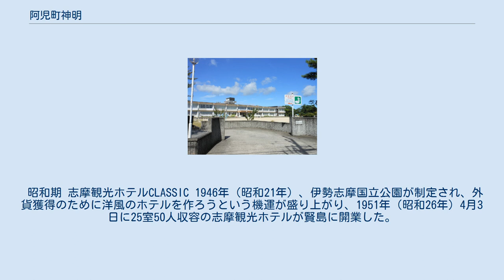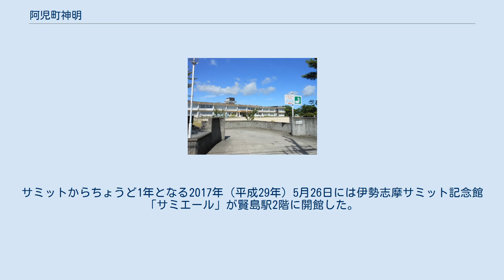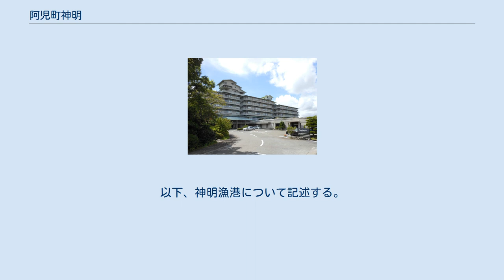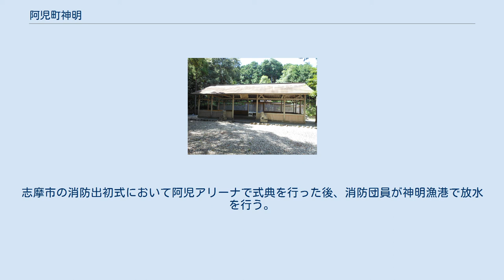阿児町神明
日本 」 三重県 」 志摩市 」 阿児町神明 阿児町神明（あごちょうしんめい）は、三重県志摩市の地名。
1897年（明治30年）までは神明浦（しめのうら）という地名であった。
1996年1月1日現在の面積は6.98km2である。
 真珠養殖発祥の地であるとともに、志摩市の観光拠点である賢島を擁する地域である。
 志摩市中央部に位置する。
本土部は谷と台地の交錯する複雑な地形を成し、南から西にかけて英虞湾に面する。
中心集落は津波や高潮を避けるため神明地区の中央部の台地上にある。
 神明の産業は、農業と真珠養殖、観光業である。
神明地区に占める耕地面積の割合は1950年代の統計では48.4%と志摩郡の平均よりも低かった。
内湾では海女による漁業は全く行われていない ので、英虞湾のみに臨む神明には海女はいない。
 北は阿児町鵜方・阿児町国府、東は阿児町甲賀、南東は阿児町立神と接する。
 神明には以下の島がある。
 神明北部には新興住宅地である「うらじろ団地」が開発されている。
 志摩市立神明小学校 市立小・中学校に通う場合、学区は以下の通りとなる。
 先史時代から人々が居住していた痕跡が見られ、賢島の賢島遺跡からは石鏃・石錘・石斧が出土している。
中世には城があったとされ、「城山」と呼ばれる丘がある。
江戸時代には、志摩国英虞郡磯部組に属し、神明浦村（しめのうらむら）として鳥羽藩に属した。
村高は時代を追うごとに増加し、天和元年（1681年）は250石だったが、『旧高旧領取調帳』では352石余となった。
これは海を埋め立てて新田開発を行った結果である。
水産業も盛んに行われていたが、地先の海ではなく、浜島村・波切村・和具村の海で漁業を行ったので、浦役として米を各村に納めていた。
主な漁法は地曳網・立網・長網などの網漁であった。
特にぬきイリコ（きんこ）を多く産し、藩主へ献上していた。
文化年間（1804年 - 1818年）に阿波国の巡業師から人形と技術を受けて「神明文楽」が始まった。
 明治初期の神明浦村は戸数100戸に満たない小村であったため、鵜方村あるいは立神村に服属することを求められた。
町村制施行時は、北隣の鵜方村と合併して新しい鵜方村の大字となったが、三重県庁による強制的な合併であり、神明浦の住民にとって納得のいかないものであった。
当時の鵜方は農村で、漁村の神明浦とは性格が異なっていたことから、同じ漁村であった立神村との合併の方が民意にかなっていたのである。
そこで神明浦の住民は合併後すぐに三重県知事に対して「分村願」を提出した。
この願いはすぐには認められず、神明浦の住民は鵜方村からの分離が認められるまで水産物の口銭（手数料）で里道補修費や学校運営費、医師の雇用費などを賄い、半ば自治を行っていた。
1893年（明治26年）、神明浦は「分村請願書」を内務大臣に提出、訴えが認められて1897年（明治30年）5月に 鵜方村から分離して単独村制を敷いた。
この際、神明浦から「神明」に改められた。
 1890年（明治23年）、御木本幸吉は神明浦に進出し「真珠貝培養所」を設置する。
更に1893年（明治26年）には多徳島に真珠養殖場を開設、1916年（大正5年）には島内に郵便局が開局した。
 1929年（昭和4年）に志摩電気鉄道（現在の近鉄志摩線）が開通し、神明村の賢島に終点が置かれた。
賢島はそれまで松林と少しの水田があるのみの無人島であったが、この鉄道開通を契機として開発が始まった。
昭和初期の真珠産出額は度会郡五ヶ所村（現・南伊勢町）に次ぐ三重県内第2位であり、鉄道輸送の主役も旅客ではなく真珠であった。
 風俗研究家の岩田準一による聞き書きによれば、神明村時代は、出生届の提出を怠り、村役場から注意されるまで放置する親が多く、戸籍上の年齢と実年齢が10歳も食い違うということが珍しくなかったという。
次男・三男になると子供に命名すらしなかったので、役場が勝手に名前を付けるということもままあり、一方日常では周囲の人が呼び名を付けることから、戸籍上の実名と本人の認識する名前が一致しないという事態も発生していた。
役場の方も命名は面倒だったので、ある一家で長男が亡くなり、直後に次男が誕生した場合には、長男の名をそのまま次男に付けることも少なくなかった。
 歴代村長 『阿児町史』による。
 昭和期 志摩観光ホテルCLASSIC 1946年（昭和21年）、伊勢志摩国立公園が制定され、外貨獲得のために洋風のホテルを作ろうという...